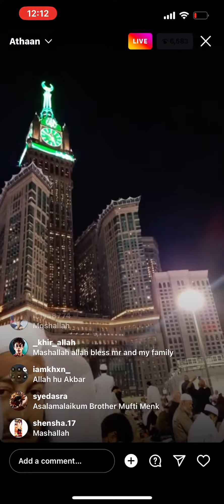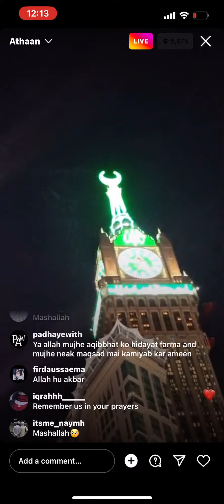Athaan in Masjidil Haram (video by Mufti Menk)